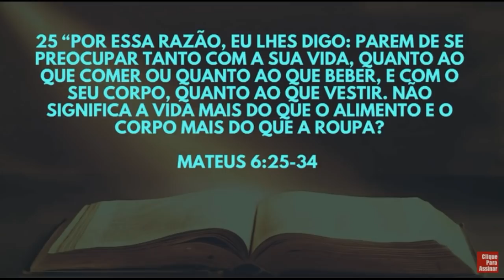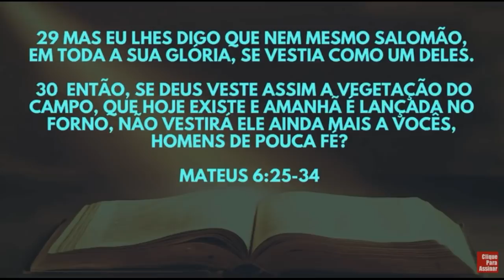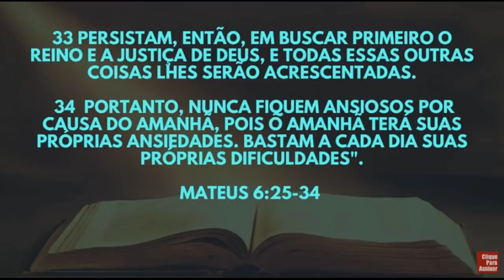Leia todo dia este Versículo, e NUNCA MAIS TE FALTARÁ DINHEIRO